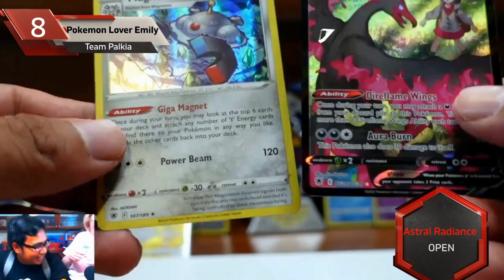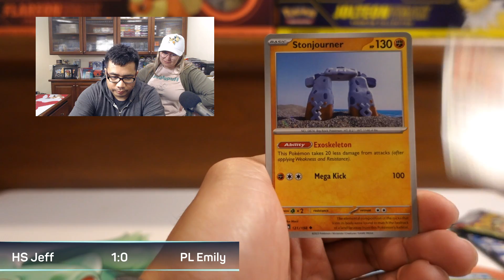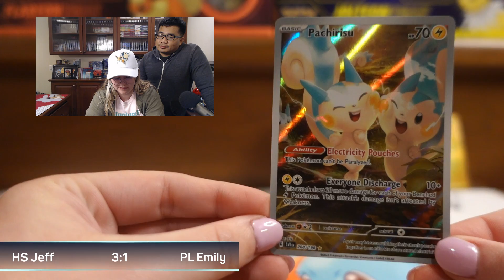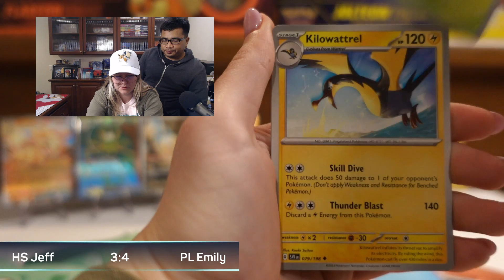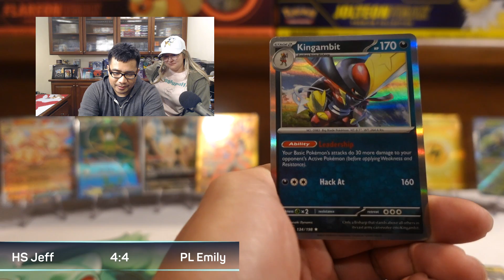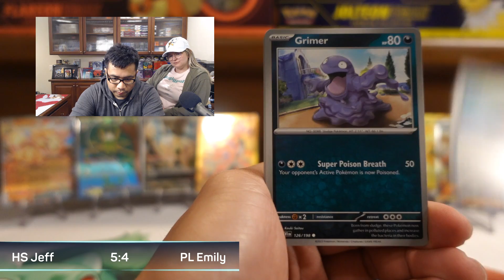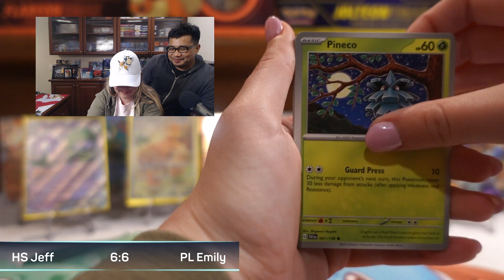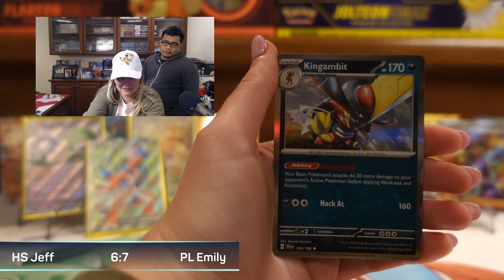Scarlet and Violet Booster Box Opening! Plus GIVEAWAY!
We bring back our Booster Box Battle with the new Scarlet and Violet Base Booster Box! Check out and see who will win and come celebrate with us our 1 Year Anniversary with a giveaway! Thank you guys for all your support!